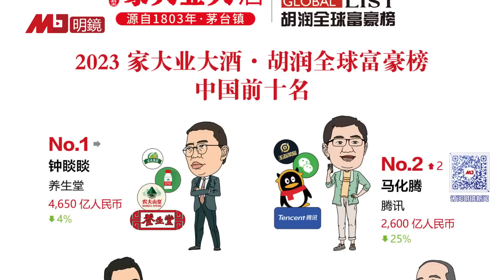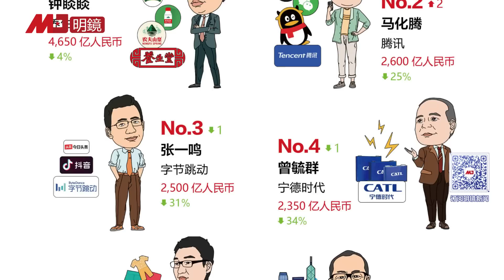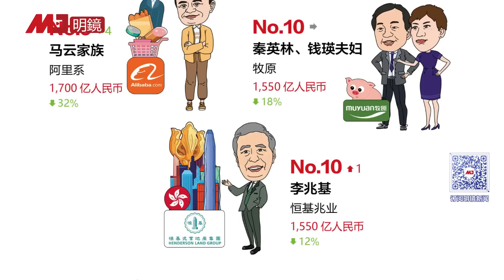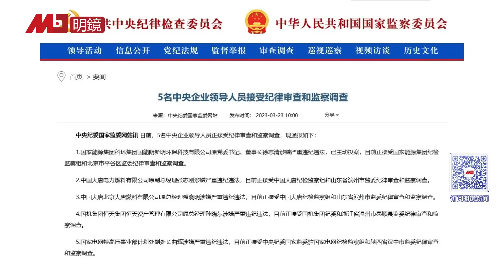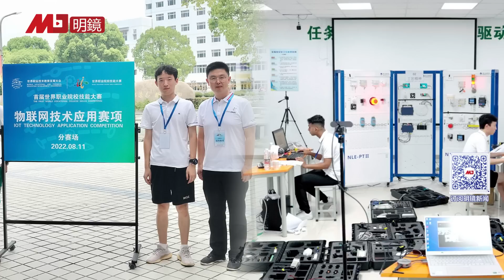习近平越发大胆，开始扮演世界领袖角色；中共大兴调查研究，李强李希等最高层火速出征；中央港澳办扯下国务院面皮露党骨；164中国人跌落胡润富豪榜，马云财富下降32% | 明镜要报（20230324）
00:42 习近平越发大胆，开始扮演世界领袖角色
04:24 中共大兴调查研究，李强李希等最高层火速出征
07:46 中央港澳办露党骨，扯下国务院面皮横空杀出
09:59 洪都拉斯奔向中国，台湾召回大使抗议
12:50 胡润富豪榜：164中国人落榜，钟睒睒蝉联中国首富
15:55 中纪委一日6名央企高层被查，5人出自能源企业
17:52 中国高职院校招生连续4年超越大学